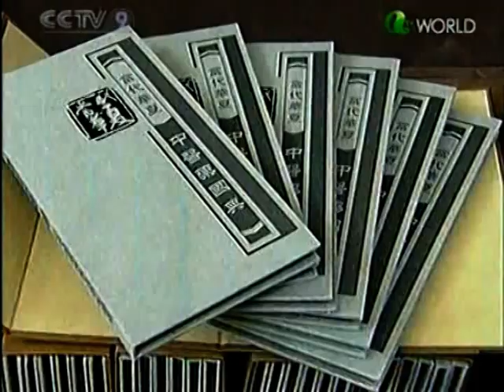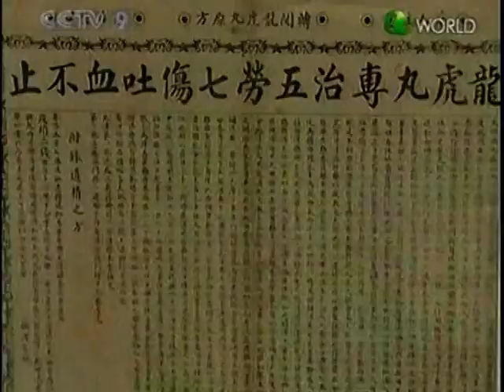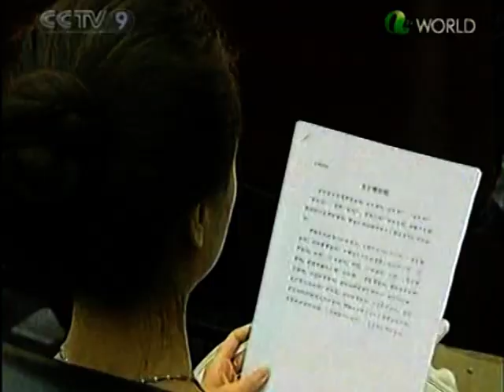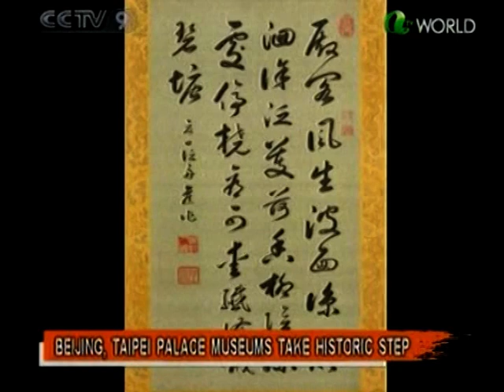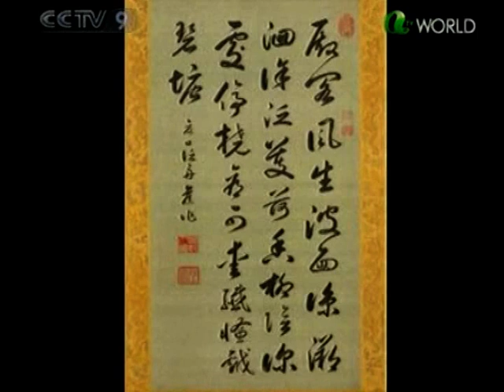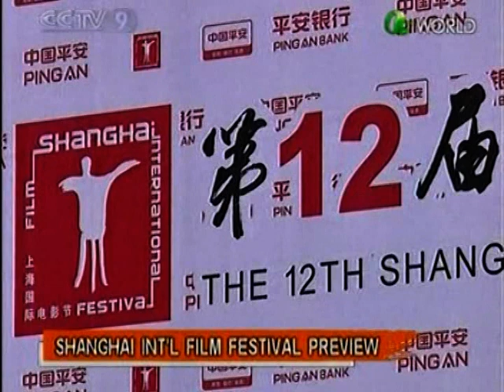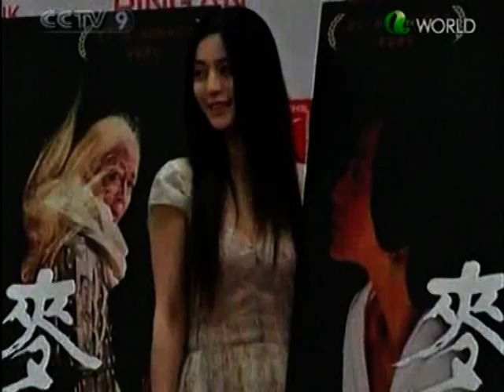文化影視 Communist China TV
TV 2009 6 ENGLISH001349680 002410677